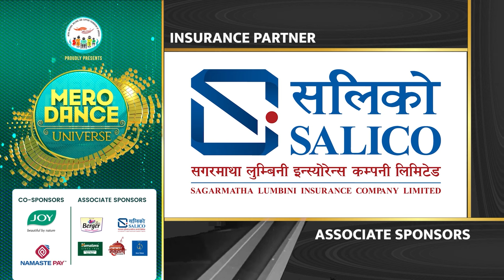MERO DANCE UNIVERSE ||EPISODE 21 & 22 PROMO |TOP 10 |MITHILA||DILIP||SHANKAR||PRIYANKA||KEKI|NARMAN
FOUNDER PRESIDENT
DILLI ADHIKARI

RUDRA BANIYA

DIRECTED BY
ALEEN SHRESTHA

PRODUCERS
BABU SURACE D.C.
BISHAL ARYAL
SAGAR MAHARJAN
MOSHMI GURUNG
SURENDRA SINGH
SUMESH SHARMA

SUMAN MAHARJAN

CAMERA PERSONS
ROSHAN SHRESTHA
AVESH MUNI BAJRACHARYA
TILAK THAPA
DOR BDR KATAWAL ‘KUMAR’
RABINDRA DANGOL
NIRAJ BHUSAL
BIJAY KOJU
PRAKASH TAMANG
BISHAL DIMDUNG
ANISH SHERPA

DRONE OPERATORS
AVESH MUNI BAJRACHARYA
BIJAY KOJU

PHOTOGRAPHER
SAPHAL GANEJOO

EDITORS
RAM TAMANG
HIMAL JOSHI
NIRAJ SAPKOTA
PRAMESH MAN MALLA
BIBEK SUNAR
YUBARAJ SHRESTHA
ANISH SHAKYA
RUPESH THAPALIYA
GAYANDRA LAMICHHNE

HR & ADMIN
ASHWIN SHARMA

HEAD OF CHOREOGRAPHER
DIWAS GIRI

CHOREOGRAPHERS
PRASHANT TAMANG
NAMRATA K.C.
SUBOL THAPA
SUJAN KHADKA

(NEPAL CHAPTER)
DILIP RAYAMAJHI, PRESIDENT
SANJIT BHANDARI, SECRETARY
BHUPAL ADHIKARI, VICE- PRESIDENT
KEKI ADHIKARI, VICE- SECRETARY
NIKS SHARMA, VICE TREASURY
RAM BANIYA, BOARD MEMBER
BABI BIKRAM SHRESTHA, TREASURY
SUREN SHARMA, BOARD MEMBER
CHANDRA KALA KUIKEL, BOARD MEMBER
RICHA THAPA, BOARD MEMBER
RUDRA PULAMI, BOARD MEMBER

 EXECUTIVE DIRECTOR
CHOODAMONI BHATTARAI

SAMBHU GURAGAIN

FINANCIAL ASSISTANT
KUNAL ADHIKARI
NIRAJ MEHTA

GRAPHICS
RUPESH THAPALIYA
SHREY SHAKYA

COLORIST
SHYAM KUNWAR
MADHAB BELBASE

ONLINE EDITOR
SURESH MANANDHAR
SUMAN MAHARJAN

LIGHT DESIGINER
PANKAJ BISHWOKARMA

BINOD SHRESTHA

GANESH NEUPANE

RABI GURUNG

LIGHT TECHNICIANS
NARAYAN GURUNG
RAMESH MAINALI
GOVINDA RAJ POKHREL
SUNDAR SHRESTHA
ASHISH BISTA

PRODUCTION ASSISTANT
SAGAR KHATRI (PUJAN)
ROJAN THAPA

CONTESTANT CO-ORDINATOR
NISCHAL KHATIWADA

SPOT
SAMEER SUNUWAR
MADHAV NEPAL

SET DESIGN
PRABAL KOIRALA

STAGE FABRICATION
A.M.S. FABRICATORS

RUPESH SHRESTHA

FASHION STYLISH
PURAN JOSHI

MUA
RESHA RAUT
NISHA YANGYA
SANDHYA NEMBANG
JANUKA KHATI
KOSHELI KANDANGWA

WARDROBE
MARSYANGDE
BEING HUMAN
SUITLAND
VOTO NEPAL

ACCESSORIES
ZIBA STUDIO

THEME MUSIC
SURESH ADHIKARI
SINGER: SHIVA PARIYAR & ANJU PANTA

RAPRAVEEN SHRESTHA
ROSHAN NIROULA

ASST. SOUND
RAJIV TULADHAR
SHYAM TAMANG

ASST.AUDIO MIXING
RAJESH SHRESTHA
DIL SARKI

SCRIPTS
BISHAL KOIRALA

RAJENDRA BHATTA

IT DEPARTMENT
NABIN NEUPANE

BIMALA PATHAK
NABARAJ ROKAYA
SUSHILA ROKAYA

DIGITAL PROMOTION
CONCH CREATIVE INTERNATIONAL PVT LTD

STAGE CONSULTANT
RAJA GUPTA

THANKS
THAI-NEPALI ASSOCIATION
EURO NEPAL ARTIST ASSOCIATION BELGIUM
HOLY CROWN SCHOOL, GANDHINAGAR, SILIGURI
ERIE INSURANCE, GAUTAM INSURANCE, COLUMBUS, OH